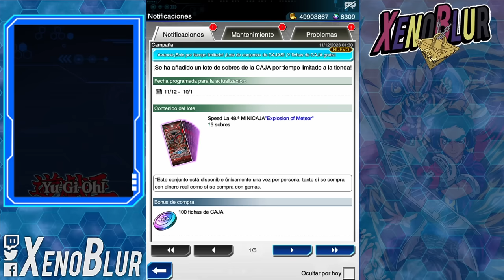NUEVA MINI CAJA!! Mas Red Eyes y Artibrujas!! | Yu-Gi-Oh! Duel Links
La nueva mini caja ya fue anunciada Explosion of Meteor y trae soporte Bujin, Guerreros Antiguos, Red Eyes, Artibrujas y Asombro